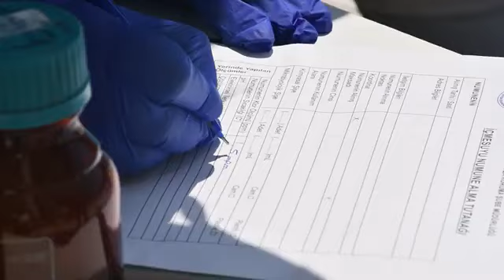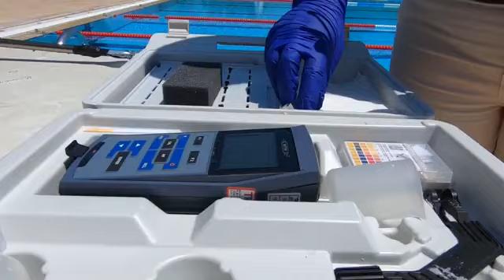MESKİ Merkez Su Analiz Laboratuvarı, Havuz Suyu Analizlerine Devam Ediyor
Mersin Büyükşehir Belediyesi Mersin Su ve Kanalizasyon İdaresi (MESKİ) Genel Müdürlüğü’nün TS EN ISO/IEC 17025 standardına sahip, hizmet güvenirliğini uluslararası alanda kanıtlayan Merkez Su Analiz Laboratuvarı, güçlü laboratuvar alt yapısı ile havuz suyu analizlerini gerçekleştirmeye devam ediyor. Vatandaşların sağlığına büyük önem veren MESKİ’nin analizleri sayesinde vatandaşlar sağlıklı ve güvenli bir şekilde havuzun keyfini çıkarıyor.
Hayat Mersin Vblog! Burada Sadece Mersin Var!
- Genel Mersin Kültür Sanat, Seyahat, Yemek yani Mersin ile ilgili merak ettiğiniz her şey Hayat Mersin Vblog youtube kanalında !!